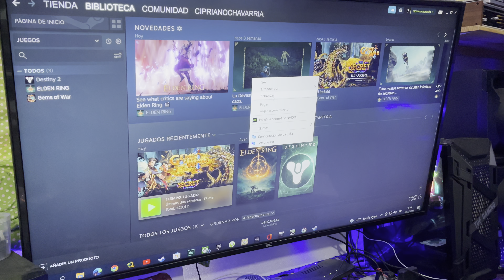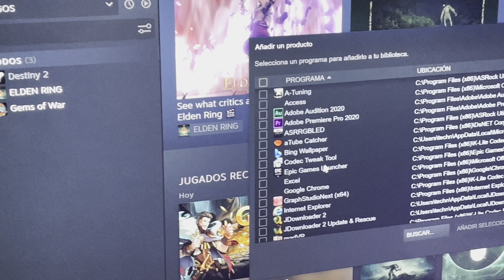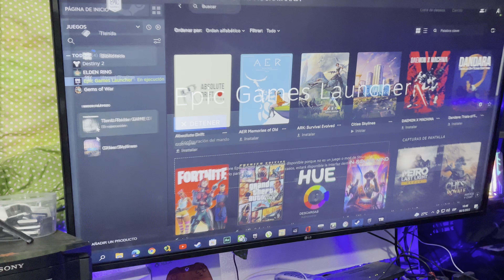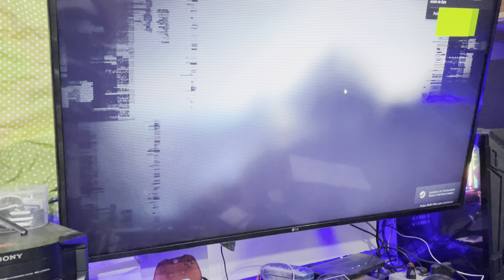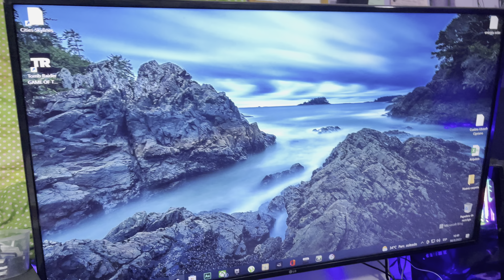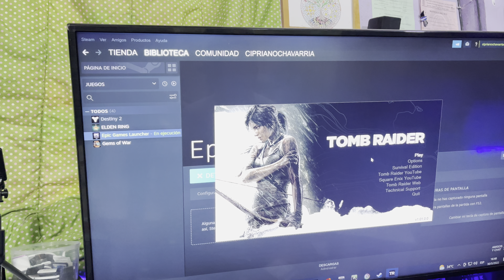Cómo jugar Juegos de Epic Games con control de PS4 / PS5 u otro ?